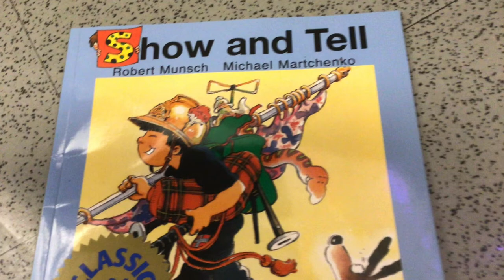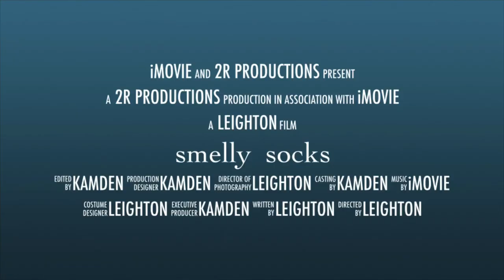Kamden & Leighton 2021: Smelly Socks book trailer by Robert Munsch